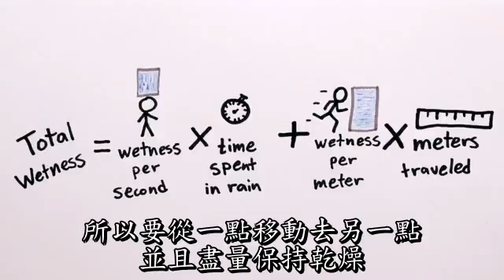【一分鐘學物理】在雨中應該走還是跑比較好？【木瓜貓翻譯】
翻譯影片只供教學用途，所有影片裡的專利屬於Minute Physics。